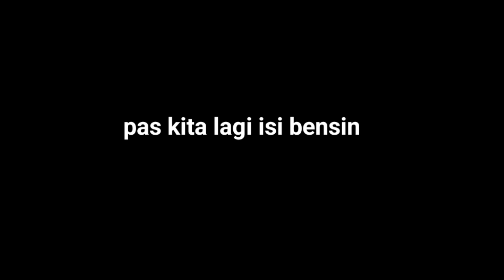PERJALAN MENUJU TEMPAT AHSAN MV, HAMPIR ADA YG KEBEGAL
menuju tempat ahsan mv